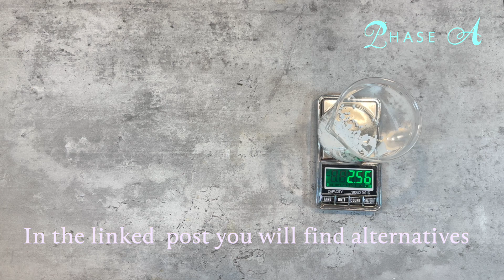DIY - Emulsified Lip Scrub for softer and smoother lips (recipe and tutorial)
Always check if you're not sensitive to the ingredients, and ask your doctor for any additional medical advice and information before using DIY cosmetics.

DIY Cosmetica is a blog with recipes, tips, information, and many more about making cosmetics products at home by yourself.